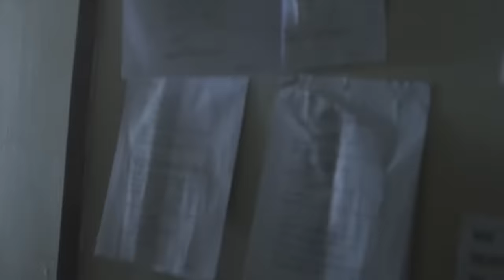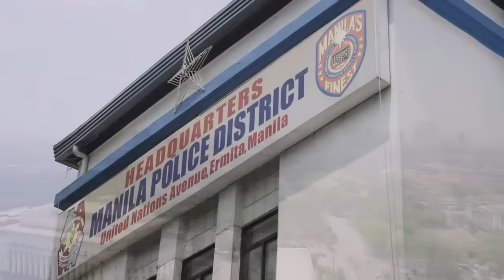Epic Jungle Battle | Showdown in Manila | Full Action Thriller Movie | Free Movie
Nick, portrayed by Alexander Nevsky, and Charlie, played by Casper Van Dien, are private detectives residing and working in the bustling city of Manila. Their routine life takes a dramatic turn when they are drawn into a complex murder investigation. This case leads them deep into the heart of the jungle, where they uncover the hidden camp of a notorious international figure known as The Wrath. Faced with the enormity of the situation and skeptical of the local authorities, Nick and Charlie decide to take matters into their own hands. They gather a team of courageous individuals, each with unique skills, to venture into the dangerous territory. Their mission is to confront The Wrath and his numerous followers, navigating through perilous challenges and uncovering deeper conspiracies along the way.

If you enjoyed the thrilling dynamics and team-based action of movies like "The Expendables," then "Showdown in Manila" is a must-watch. The film features a stellar cast, including Alexander Nevsky and Casper Van Dien, who bring their characters to life with compelling performances. Dive into this action-packed adventure and experience the excitement and suspense that rivals some of Hollywood's biggest blockbusters.